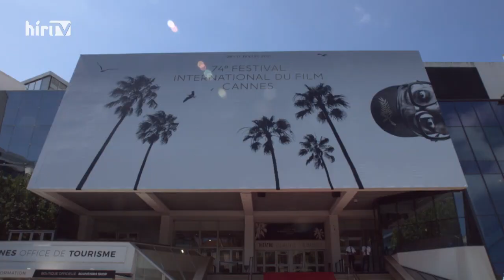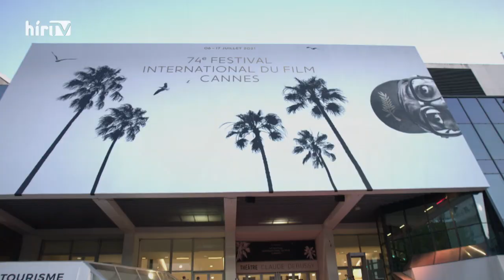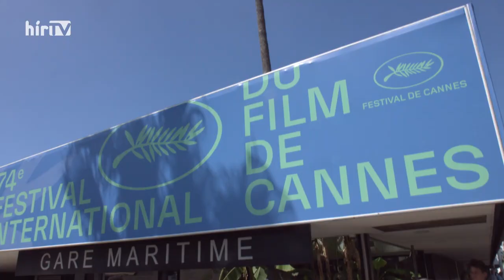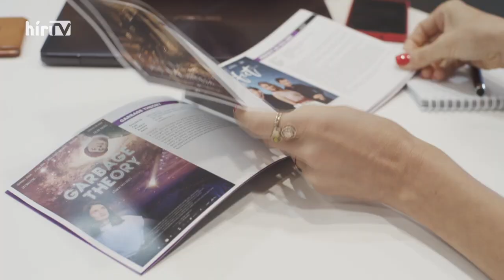Svenk (2021-07-17) - HÍR TV